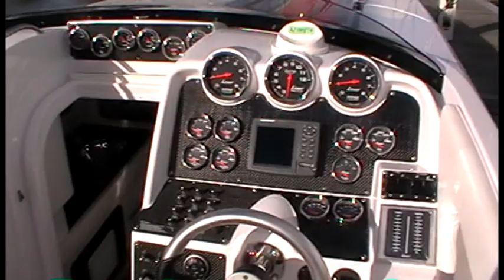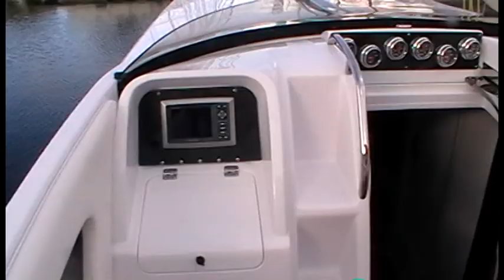Donzi ZR43 for sale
Ultra high performance power boat.